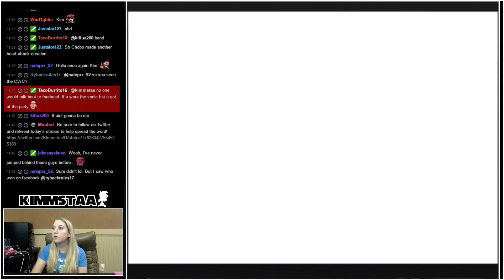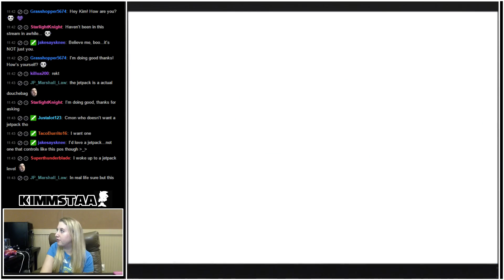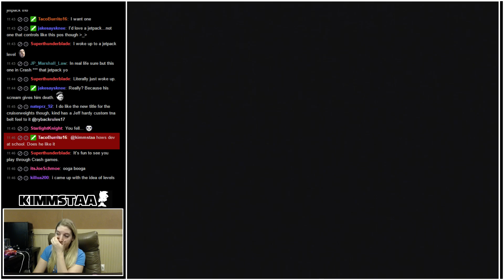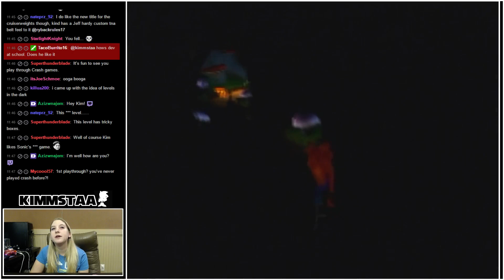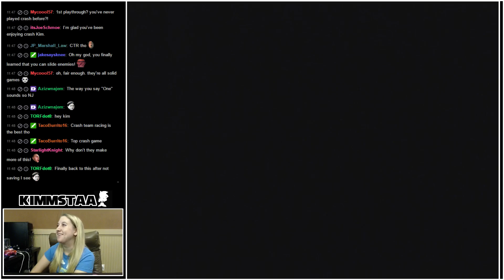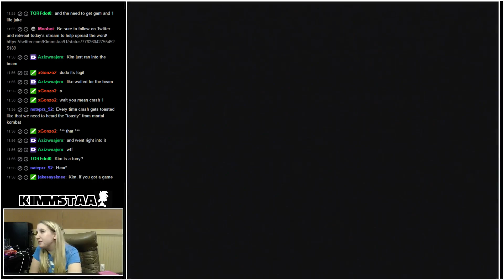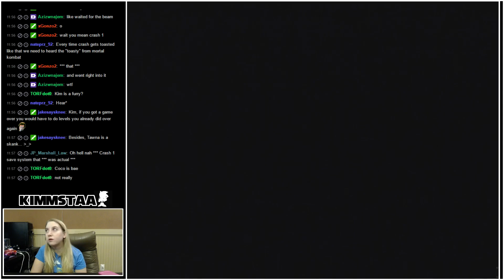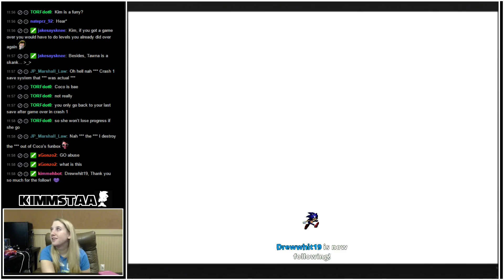Crash Bandicoot 2: Cortex Strikes Back First Playthrough Part 3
Part 3 of my first playthrough of Crash 2!